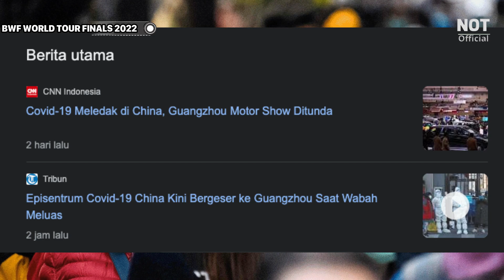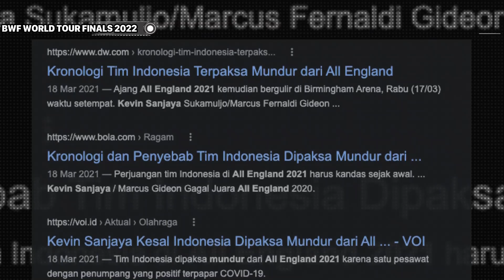GAWAT !! Bwf World Tour Finals 2022 Terancam Gagal, Malaysia Siap2 Menarik Atletnya